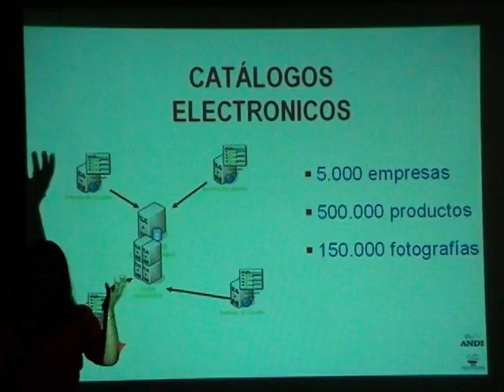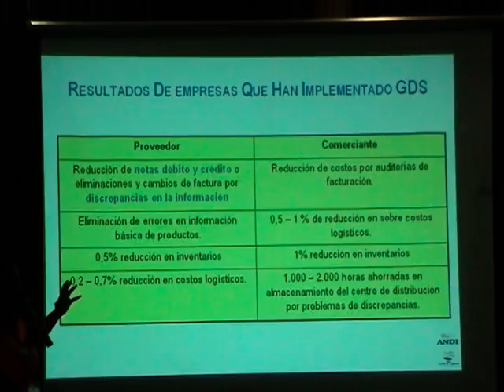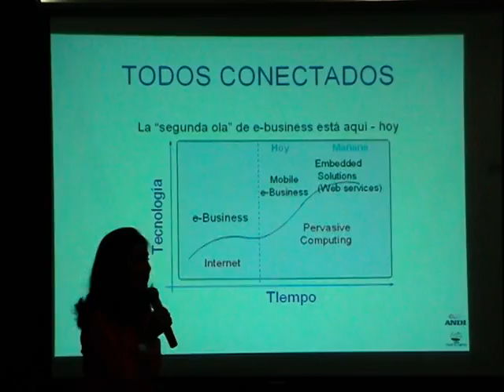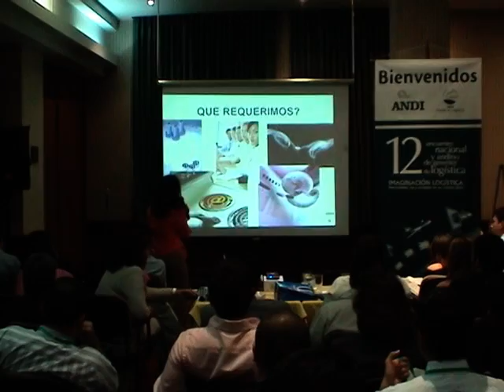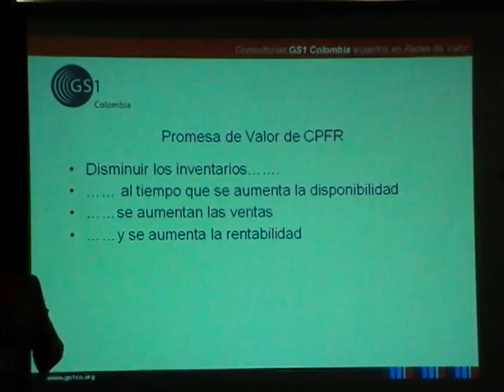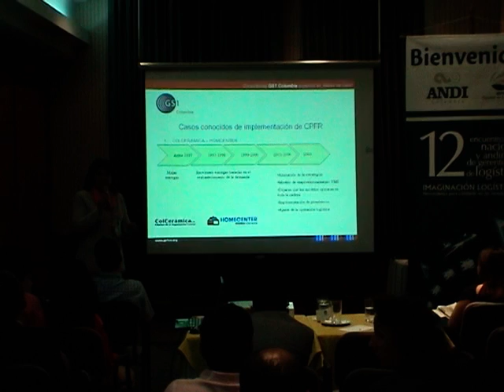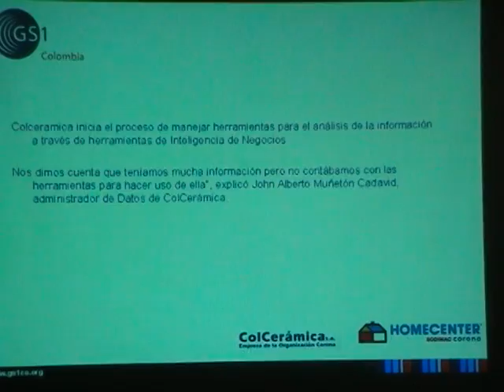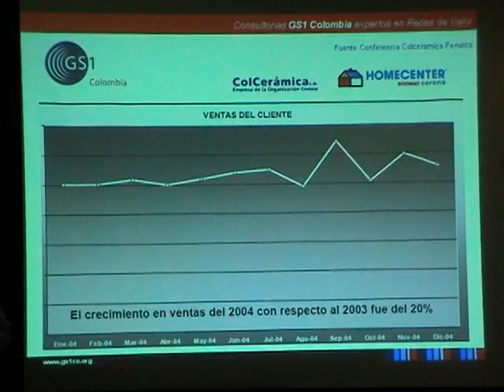ANDI 12 -2006 APLICACIONES EXITOSAS DE LOS SISTEMAS DE INFORMACION 3- MARIA YOLANDA CABRA